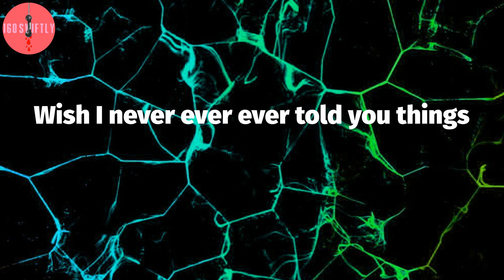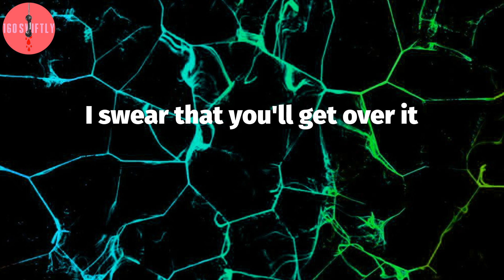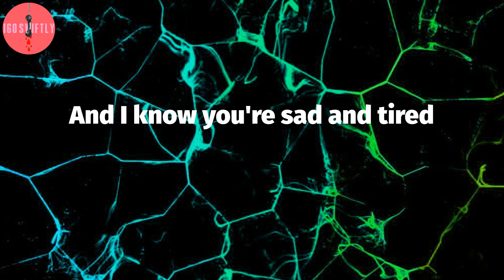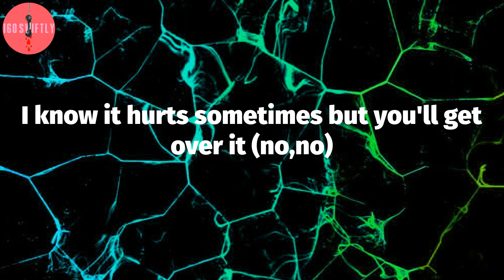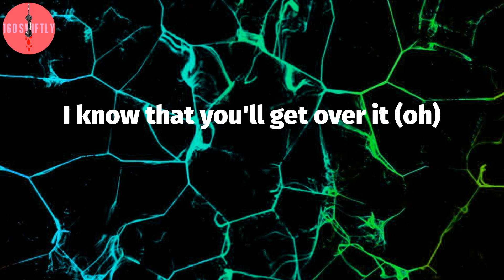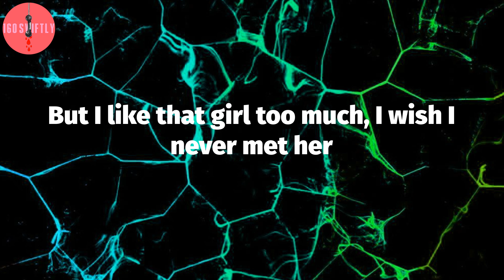Lil Uzi Vert, "The Way Life Goes" (Lyric Video)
Lil Uzi Vert - The Way Life Goes Lyrics:
That's true, that's right
She's sipping Moet, and yeah I swear it gets her wetter
My Louboutins new, so my bottoms they is redder
No I'm not a rat but I'm all about my cheddar
Just talked to your homie she said we should be together
Gave me brain, was so insane that I made her my header
If she ever call my phone you know I gotta dead her
But I like that girl too much, I wish I never met her
(Hello) I was listening to this song
It goes like
I know it hurts sometimes but you'll get over it
You'll find another life to live
I swear that you'll get over it
I know you're sad and tired
You've got nothing left to give
I know that you'll get over it
Wish I never ever ever told you things
I was only only trying to show you things
Iced out heart on your neck trying to froze your ring
I had to get a me a new bitch to hold the pain
We was in Hawaii looking at the rain
She smiling happy but I'm laughing 'cause her new mans a lame
(Broke boy, broke boy, broke boy, broke boy)
That just goes to show me money don't attract a thing (real shit)
Stuck to the plan even though you used to go with my mans (oh get over it)
And I know you're sad and tired
See I tied up my RAF, you strapped up your Rick
Diamonds on your neck, ice all on my wrist
Compliment my style
She don't want me, I'm running wild
You know I respect her on that level
She don't want me then I'mma let her
Go over there with that broke fella
Walk off my Saint Laurent, that leather
My new chick I swear that she better
Want me back, never (ooh)
I know it hurts sometimes but you'll get over it (woah)
I swear that you'll get over it (you'll get over it)
I know it hurts sometimes but you'll get over it (no,no)
You'll find another life to live (you will)
I know that you'll get over it (oh)